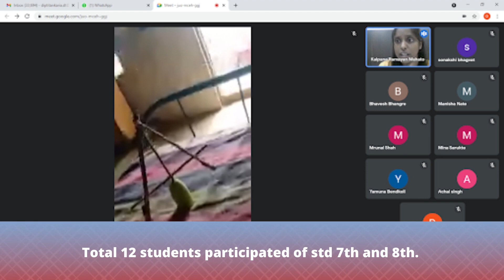STEM Learning & Seva Sahayog Globe | Corporate Social Responsibility In India DIY Activity ( CSR )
STEM Learning successfully organized a Virtual Do It Yourself (DIY) program at Sarvodaya Vidyamandir and Agasti Secondary Higher Sec School, with the support of Seva Sahayog Globe Up 19-20 as part of their Corporate Social Responsibility in India (CSR).